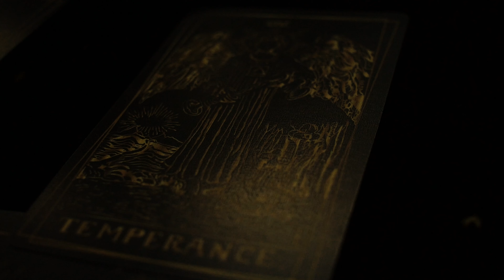Small Mercy - These Three Witches (Official Music Video)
'These Three Witches' is the second single from Small Mercy's EP 'The Sinuous Nature of Losing Your Touch' available worldwide now.

Video by Jodie Costin
Production by Bob Cooper
Mastered by Grant Berry/Fader Mastering
Written and performed by Small Mercy